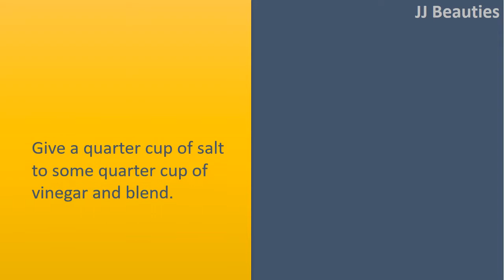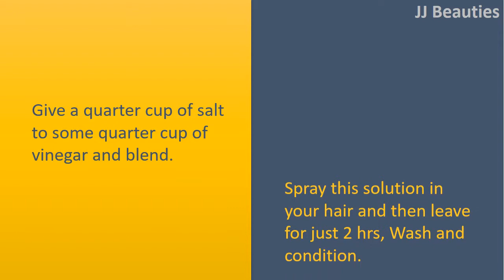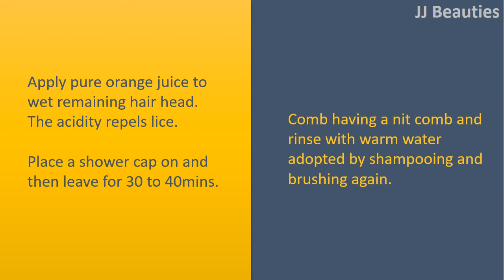how to get rid head lice fast and easy - Tea Tree Oil & Salt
How to get Rid Head Lice Easily.

Add 1 teaspoon of Tea Tree oil for an ounce of natural shampoo and 3 table spoons of coconut oil.
Affect your scalp and canopy with shower cap.
Wash by warm water and comb having a nit comb.

Salt.
Give a quarter cup of salt to some quarter cup of vinegar and blend.
Spray this solution in your hair and then leave for just 2 hrs.
Wash and condition.

Coconut Oil.
Warm
up 3 teaspoons coconut oil and give a little camphor into it.
Apply this oil on your head, and massage it to your scalp.
Cover your head and hair having a shower cap and then leave it on overnight.
The following morning, wash hair with shampoo.
When dry, comb it having a nit comb.
Make use of this treatment daily for 5 days to eradicate lice.

Orange Juice.
Apply pure orange juice to wet remaining hair head. The acidity repels lice.
Place a shower cap on and then leave for 30 to 40mins.
Comb having a nit comb and rinse with warm water adopted by shampooing and brushing again.